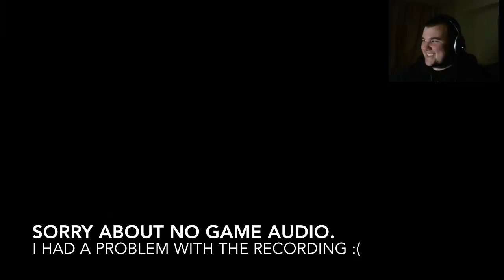Grand Theft Auto V, You Killed Me, Having Fun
Hello guys, girls and other strange beings out there.

here is some game play from gta V playing online with some friends and still more to come. i hope you enjoy its all for fun.